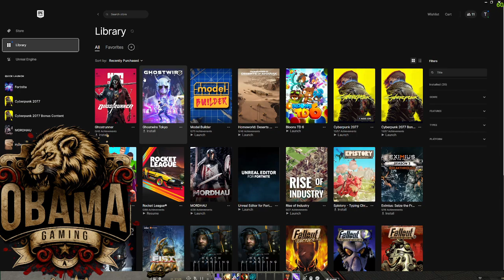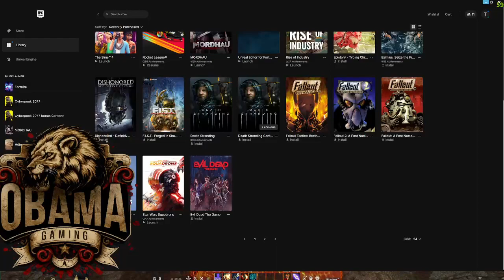RF BANANA 🍌 tataobamyooo #39 RF Banana CW Time HAPPY NEW YEAR !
RF Banana - international server based on PC MMORPG RF Online 🍌 Game concept is an infinity war between 3 races in fantasy and sci-fi world 🍌 Choose Bellato, Cora or Accretia side at RF Banana server, loved by thousands worldwide players for high quality and stable gameplay

РФ Банана - международный игровой сервер RF Online 🍌 Концепт игры представляет собой бесконечную войну между тремя расами в мире фентези и научной фантастики 🍌 Выберите сторону федерации Беллато, альянса Кора или империи Акретия на сервере RF Banana, любимом тысячами игроков со всего мира за высокое качество и стабильный игровой процесс